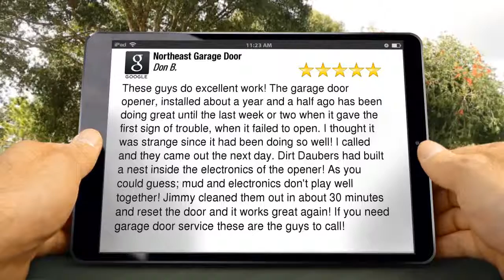Northeast Garage Door Repair Huntsville 5 Star Review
5 Star Rating

These guys do excellent work!  The garage door opener, installed about a year and a half ago has been doing great until the last week or two when it gave the first sign of trouble, when it failed to open.  I thought it was strange since it had been doing so well!  I called and they came out the next day.  Dirt Daubers had built a nest inside the electronics of the opener!  As you could guess; mud and electronics don't play well together!  Jimmy cleaned them out in about 30 minutes and reset the door and it works great again!  If you need garage door service these are the guys to call!

Northeast Garage Door

Huntsville AL
35810
Garage Door Repair Huntsville